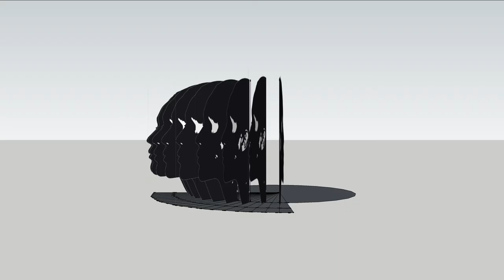South Valley Cultural Gateway Sculpture Proposal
This proposal is a template for a sculpture composed of ten individual profiles of South Valley residents.